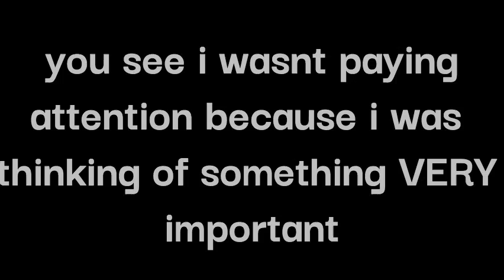Me and TuTa DOMINATING treasure wars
hello and uhhhh I AM DAVE!!